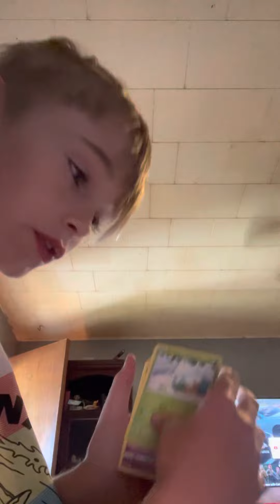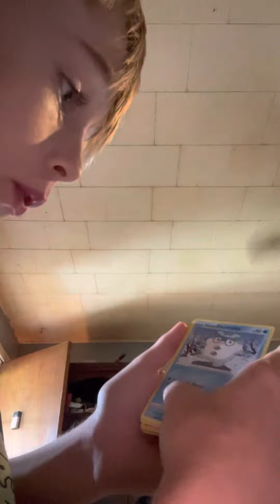Opening more Pokémon cards sad because I didn’t get anything good￼